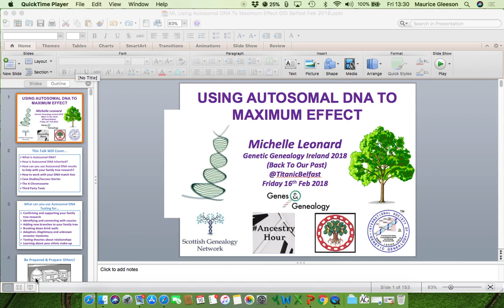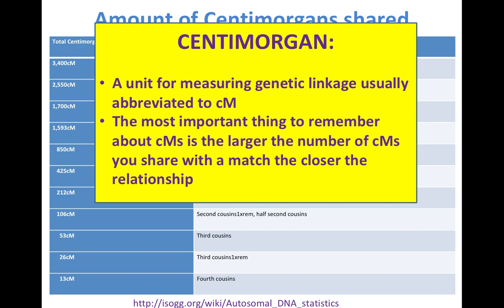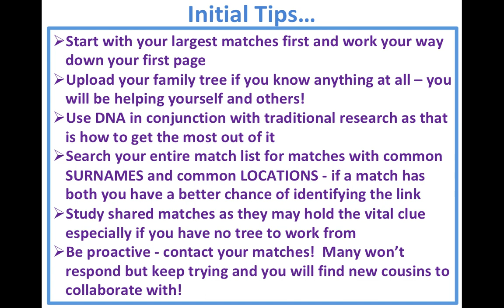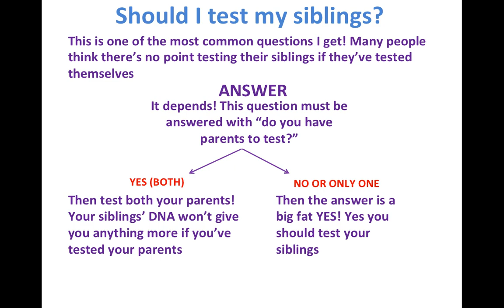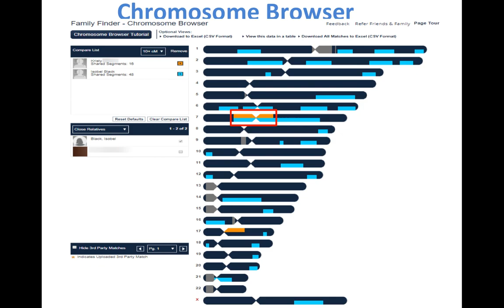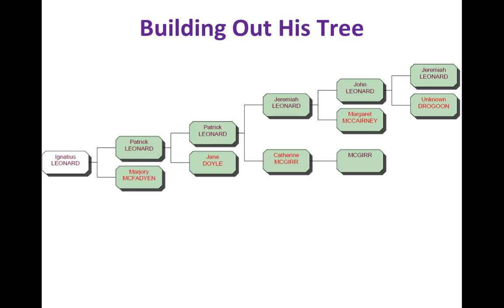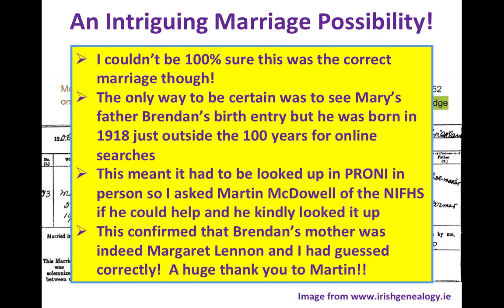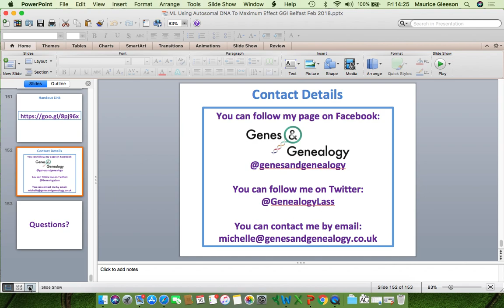Using autosomal DNA to maximum effect (Michelle Leonard)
I will be talking exclusively about autosomal DNA this time around and specifically using autosomal DNA to maximum effect. To begin with I will go over the basics of autosomal DNA and explain inheritance patterns; I always say you don't have to be a geneticist or have advanced scientific knowledge to work with your DNA results but it does help to understand inheritance patterns and a few elementary concepts. I want to show people how to get the most out of their autosomal DNA results from what to do when they get their results through to my top tips for working with their matches. As always I will use case studies and successes from my own research to show just how much can be achieved with autosomal DNA testing. I find people get more excited about what it can do for them when they see real examples of how it has helped others. Additionally I will go over who the best relatives to test are because, with autosomal DNA in particular, testing other relatives besides yourself can be hugely beneficial. I will also talk about the importance of the X chromosome and give a brief overview of the best third party tools to use with your autosomal DNA tests.

This lecture was presented at Genetic Genealogy Ireland 2018 Belfast. Please note that these GGI videos are copyrighted to the presenter and should only be used for personal study. They are not to be used for any other purpose without the presenter's express permission. Also, please note that because this is a rapidly advancing field, the content may quickly become outdated.

and organised by Maurice Gleeson, Education Ambassador, ISOGG (International Society of Genetic Genealogy ISOGG volunteers provided free DNA advice and support for members of the public at the conference.